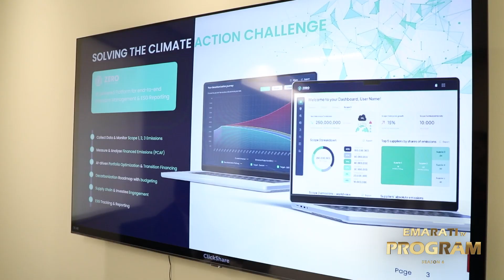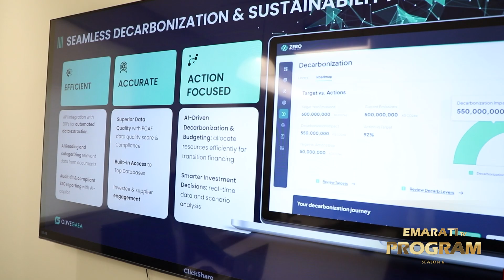EMARATI "Untold Journeys " Mr. Vivek Tripathi " | season6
co-founder and CEO   -  Olive Gaea

نكتشف بهذه السلسلة قصص نجاح  عن رجال أعمال
 خارج نطاق الشهرة، ونسلط الضوء على انتصاراتهم وقصصهم الإنسانية.